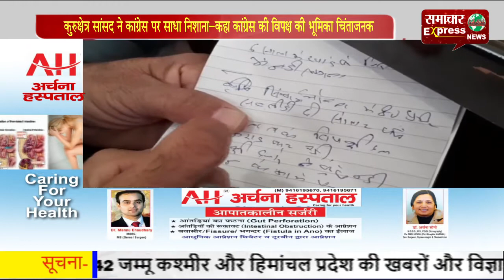कुरुक्षेत्र सांसद ने कांग्रेस पर साधा निशाना—कहा कांग्रेस की विपक्ष की भूमिका चिंताजनक